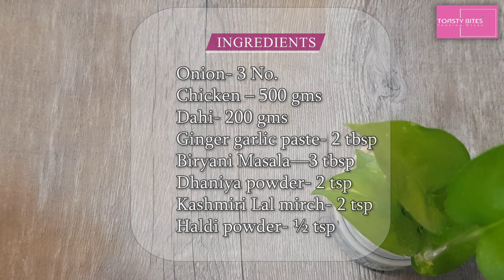chicken biryani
Most authentic and easiest recipe of Most delicious CHICKEN BIRYANI

MUST TRY STEP By STEP recipe to have flavorful yummiest BIRYANI

Ingredients

Dahi- 200 gms
Kashmiri Lal mirch- 2 tsp
Coriander leaves
Pudina leaves

Rice- 250 gms
Tej patta
Cardamom
Star anis
Clove
Milk- 2 tbsp
Saffron strains- few

Method

First- Make Birista by cutting Onion in thin slices, fry them till crispy and golden brown, keep it aside
Now Add chicken pieces with some Green split chillies, chopped coriander leaves and chopped pudina patti
Keep this chicken for marination for atleast 1 hour

On the other side wash Rice and soak them in water for half an hour
Boil water in a vassel
Add tej patta, cardamom, star anis and clove in it
Add soaked rice into this boiled water and give it a boil for rice to get  80% cooked
Drain water from the rice and let it cool

To cook chicken for Biryani-take a kadai add 2 tbsp of oil
Add marinated chicken in it and let it cook for 5-6 min on high flame
Add  potatoes in it. Cook it covered on low flame for 10 for chicken to get 80% cooked

Once Chicken is 80% cooked lets start laying our Biryani
Spread chicken well in the vassel
Now first sprinkle mint and coriander leaves on it
Layer some rice on it
Again sprinkle mint and coriander leaves and Birista on it
Layer some more rice
Add some milk with Kesar Straits and a drop of kewera water
Seal the Kadai with wet Maslin cloth or aata
Keep the kadai on a tawa for 5 min on high flame and 10 min on low flame
Switch of the flame and let it rest for 10-15 min
Open the sealed lid, plate it and enjoy aromatic , authentic, delicious pakki chicken Biryani